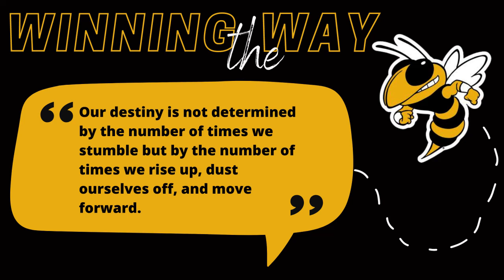Yellow Jacket Buzz for Week of April 24, 2023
What's going on at DSJH the week of 4/24/23?